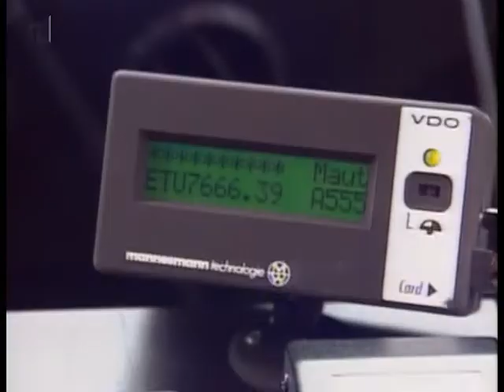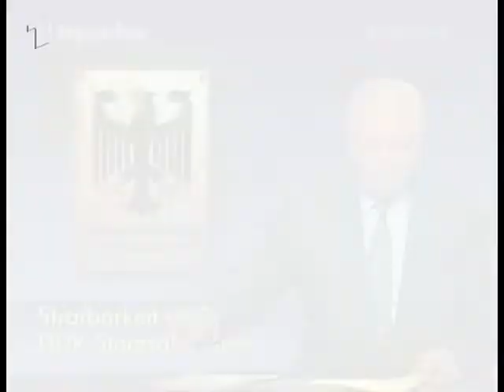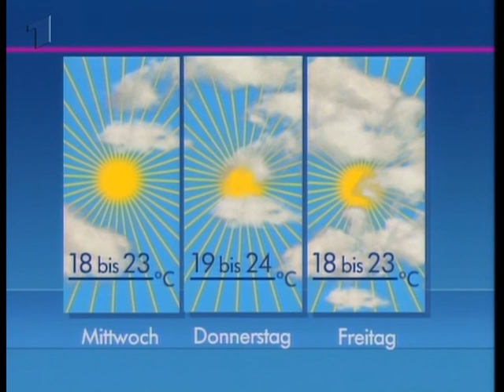Tagesschau vom 9.Mai 1994 Sprecher Werner Veigel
0:00 Einleitung
0:05 ERSTES DEUTSCHES FERNSEHEN
0:22 Wahl zum Präsidenten
0:56 Bericht ANDREAS CICHOWICZ
1:15 Erzbischof TUTU Kapstadt
3:00 ANDREAS CICHOWICZ in Kapstadt
3:30 Diskussion um Autobahngebühr
3:51 Bericht EDELTRAUD REMMEL
5:31 Wahlprogramm
8:03 Tag des Sieges
9:44 Wahlsieg der Sozialisten
10:08 UN-Vorwürfe gegen Serben
11:16 EXPO-Verträge unterzeichnet
11:44 Strafbarkeit von DDR-Staatsanwälten
12:13 Nachnominierung für Fußball-WM
12:52 Wettervorhersage